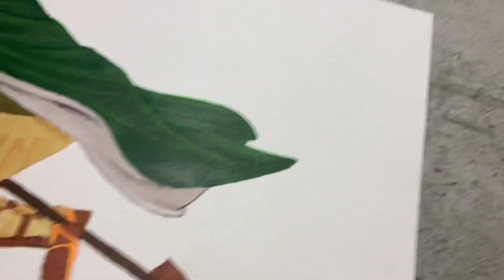Drawing Dream until he notices #71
Another long video 😏